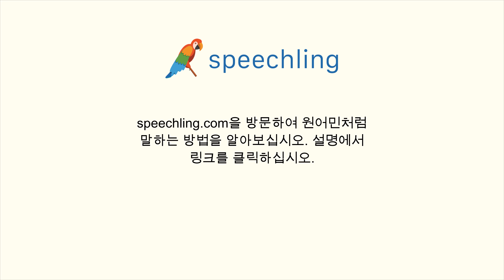중국어(간체)로 "깨끗한" 말하는 법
남자 목소리 :
干净

여성 목소리 :
干净

남성 음성 번역 :
깨끗한

여성 음성 번역 :
깨끗한